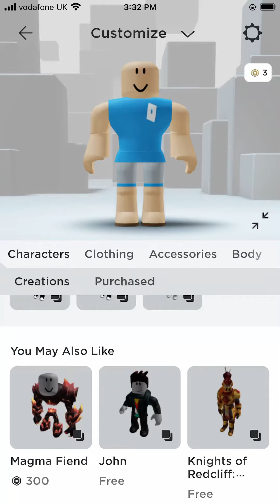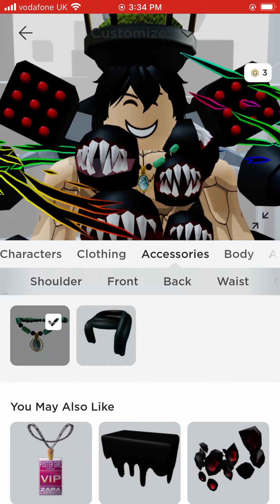30 March 2022